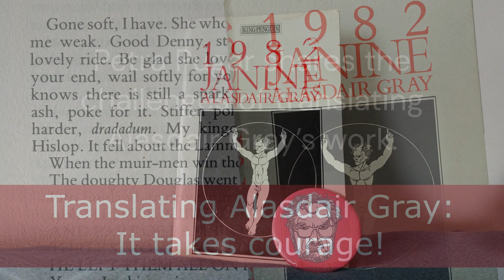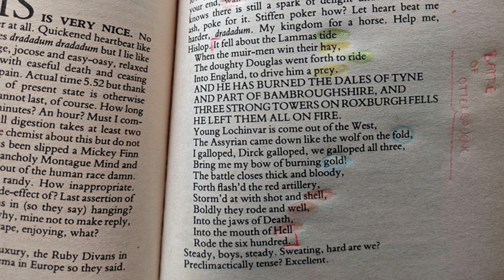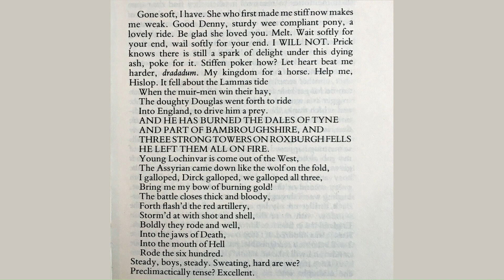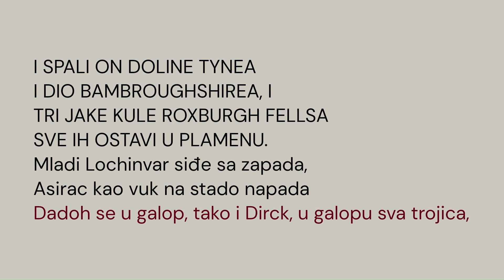Translating Alasdair Gray’s 1982, Janine takes courage! So how does it sound in Croatian?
Literary translator Petra Pugar talks about the challenges of translating Alasdair Gray's work especially his novel 1982, Janine. Alasdair Gray then reads an excerpt from Chapter 11 Galloping and Petra reads her own Croatian translation of the same passage.

This video is created from a longer conversation with Petra in which she shares the secrets of her creative craft. You can explore the full conversation in A Gray Space | AlasdairGraySpace.net – a creative community of projects and personal perspectives inspired by Alasdair Gray

Petra Pugar is a literary translator from Croatia who has translated 8 novels including Douglas Stewart's Shuggie Bain and Young Mungo. She is also a PhD candidate at the University of Zagreb, where she is writing a dissertation on Scottish literature in particular the work of Alasdair Gray.

Alasdair Gray is a creative polymath who’s often described as a genius and regularly compared to William Blake. He’s best known for his novels Lanark, 1982 Janine and Poor Things – which has been made into a film by Yorgos Lanthimos – as well as his murals in Glasgow's Oran Mor, Ubiquitous Chip and Hillhead Underground.

Accessibility options and video description:
This video has subtitles for the audio in English and an onscreen transcript for the Croatian excerpt. There is a full transcript of our conversation with Petra including both the English and Croatian excerpts from 1982, Janine on our website. Along with alt text for all the images used in the video except the photograph of Alasdair Gray which is described in the video description:

Video description: The video consists of still images of books and text accompanied by audio of Petra and Alasdair reading the same expert from 1982, Janine. It starts with the title, Translating Alasdair Gray: It takes courage! followed by text saying, Petra Pugar shares the challenges of translating Alasdair Gray’s work. As Petra talks there is a photograph of Alasdair Gray side on from the waist up. He’s a white man in late middle-age with dishevelled hair, large wire-framed glasses, a short grey beard and plump pink cheeks wearing a crumpled blue shirt, grey sweater, tweed jacket and holding a large old green book. Petra’s introduction is followed by Alasdair reading an excerpt from Chapter 11 of 1982, Janine called Galloping which is shown onscreen at the same time. Petra then reads her Croatian version of the same passage with an accompanying onscreen transcript. The video ends with the text, Explore more… Discover how literary translator Petra Pugar recreates novels like Shuggie Bain and 1982, Janine. AlasdairGraySpace.net A Gray Space inspired by Alasdair Gray. Be inspired.

If you have problems accessing the content of this video please do let us know!